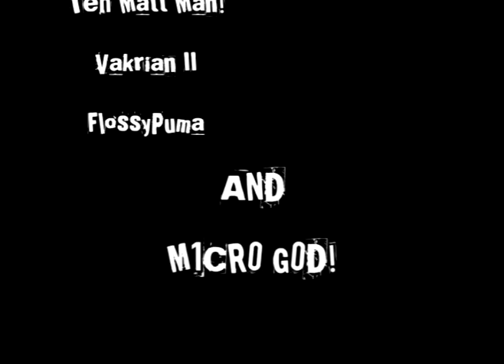Sum Guy on CRACK!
Me and a few friends wwere on Rainbow Six Vegas 2 and my friend took a pic on an XBL cam and the opportunity was to good to pass up so here is the Result of 2o mins hard work. Thanks to Vakrian II, FlossyPuma and  M1CR0 G0D. Enjoy :D